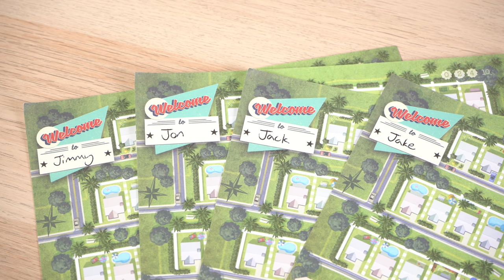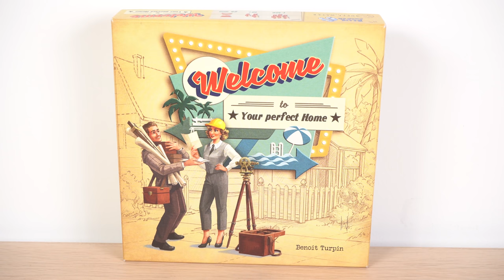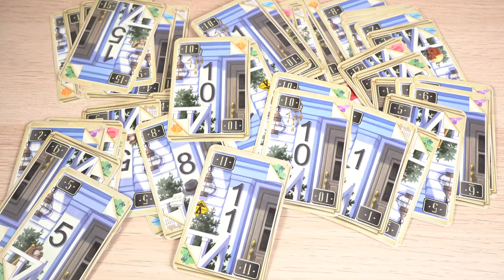Welcome To... Review - Actualol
The hottest new roll and write game about building a neighbourhood.